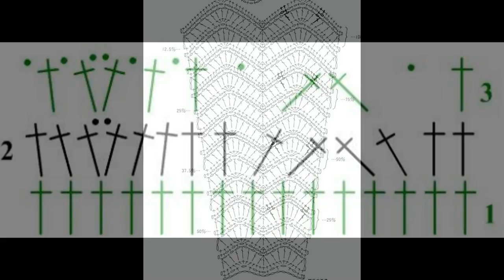Crochet Patterns| for free |crochet Skirt| 906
1000+ Free Crochet Patterns for Every Skill Level - The Spruce
50+ Free Easy Crochet Patterns and Help for Beginners | FaveCrafts ...
50 Beginner Crochet Hat Patterns | AllFreeCrochet.com
28 Easy Crochet Prayer Shawls | AllFreeCrochet.com
62 Simple Crochet Patterns for Ponchos | AllFreeCrochet.com
61 Crochet Headband Patterns and Accessories | AllFreeCrochet.com
Crochet Patterns| for free |crochet stitches| 1014 - YouTube
32 Free Crochet Shawl Patterns, Crochet Ponchos & More ...
61 Crochet Headband Patterns and Accessories | AllFreeCrochet.com